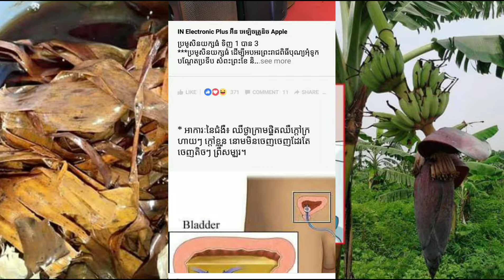ព្យាបាលជំងឺនោមទាស់ យ៉ាងស័ក្តិសិទ្ធ!ទទួលបានផលភ្លាមៗ ដោយមិនបាច់ចំណាយប្រាក់ឡើយ Khmer News Today